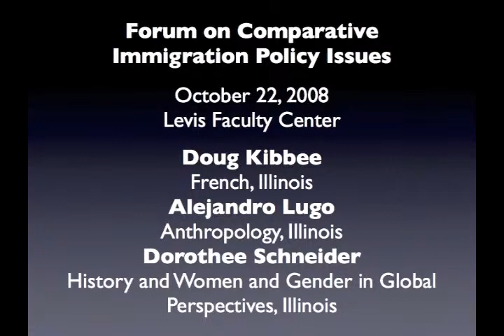Forum on Comparative Immigration Policy Issues Fall 2008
How are nations around the world dealing with the challenges presented by immigration? How do US policies differ from those in other societies? Are our own national policies addressing the most important issues and how might we reform these policies?

Each of our speakers will address the issue of immigration policy from a different point of view -- the European Community nations, Mexico, and the United States in comparative perspective.  Then we open the floor for your questions and ideas on the subject.